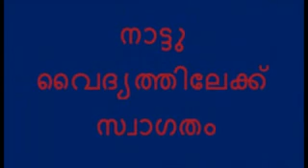Herbal tooth powder..naushad Vaidyar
Traditional Vaidyam